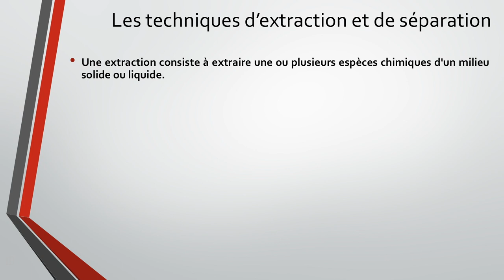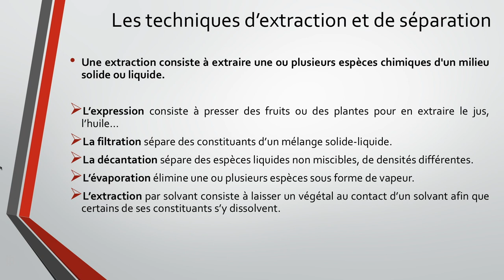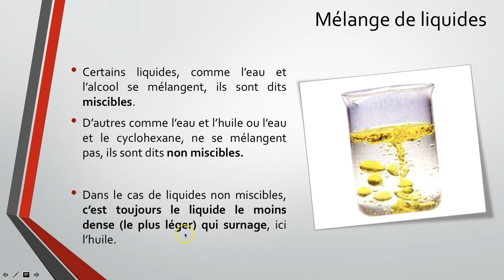Extraction - Techniques d'extraction et de séparation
extraction - techniques d'extraction et de sa séparation
physique-chimie (2nde)

Merci à M. D'Humières et Mme Derieux pour leur aide dans l'élaboration de la présentation.